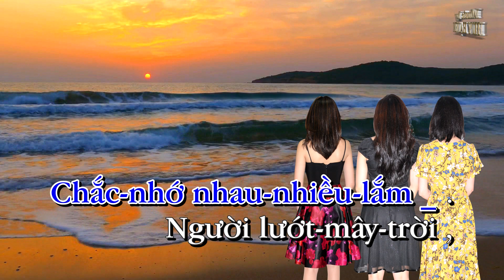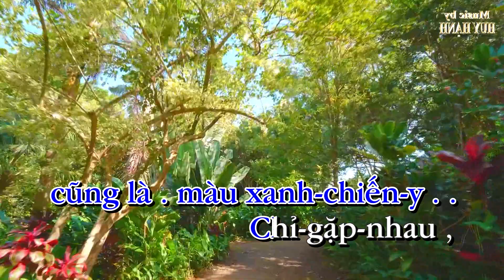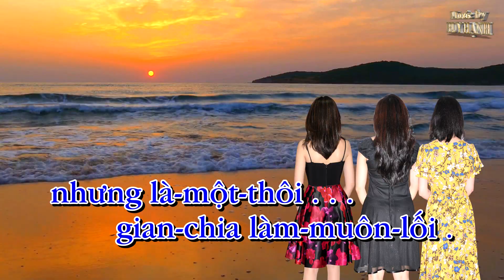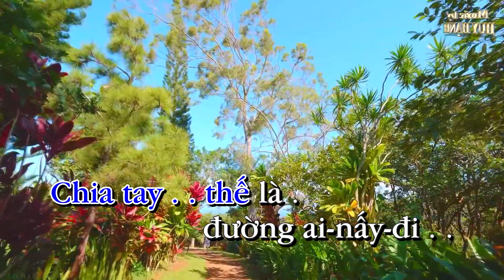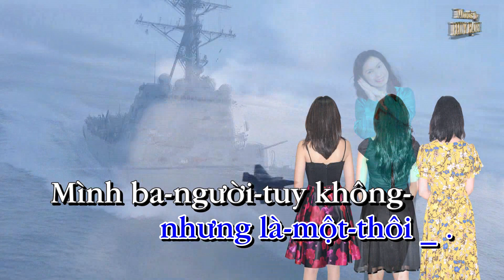Chúng Mình Ba Đứa Karaoke Huy Hạnh | Tông Nữ cao Am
Chúng Mình Ba Đứa
Tác giả: Song Ngọc-Hoài Linh
Tông Nữ cao Am